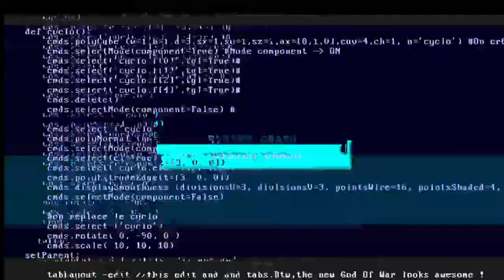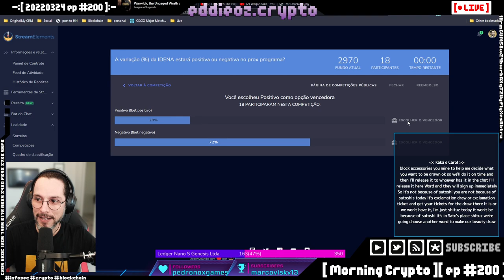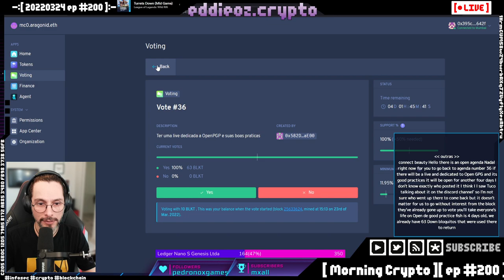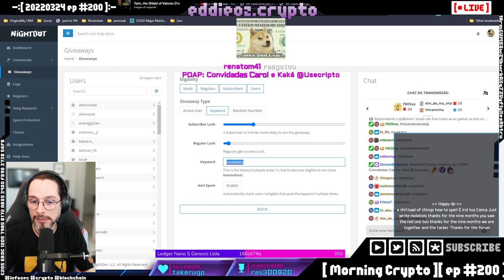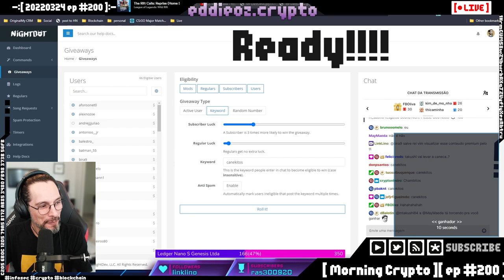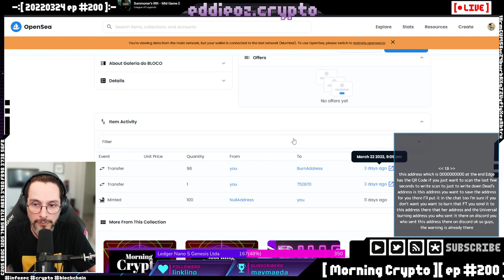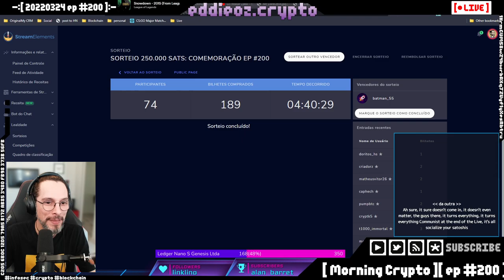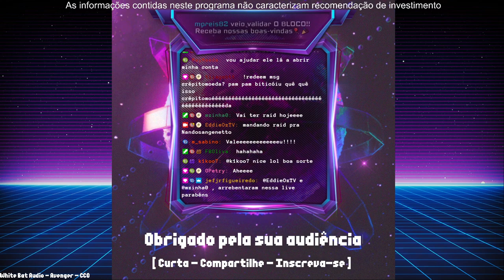[ Morning Crypto ][ ep #200 ]: Bate papo com Carol e Kaká do @Usecripto, Sorteio de 250.000 sats e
Chegamos ao episódio #200 do Morning Crypto!

E para comemorar, tivemos a visita da super dupla Carol e Kaká e diversos sorteios para a comunidade do BLOCO.

Essa live foi um marco inesquecível!